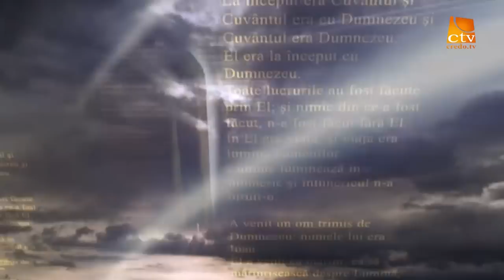404. Ezechel Suciu - Experiente cu Dumnezeu